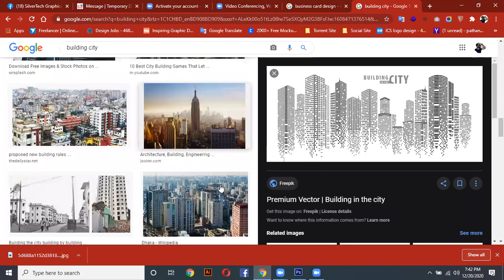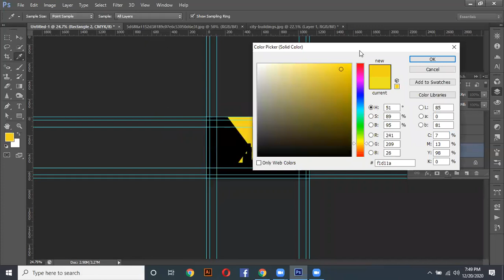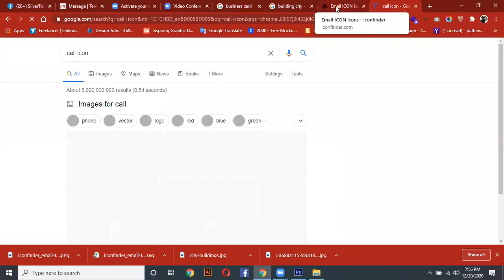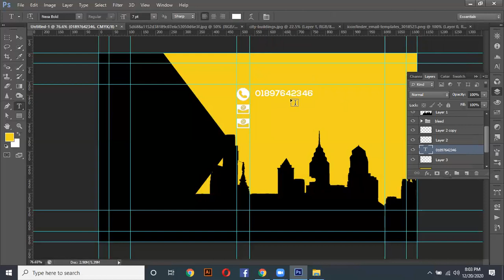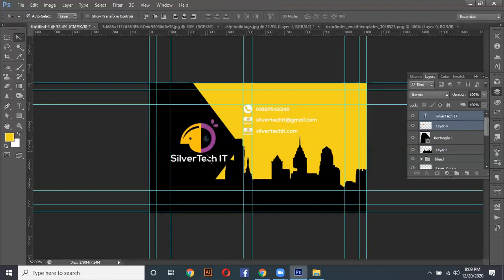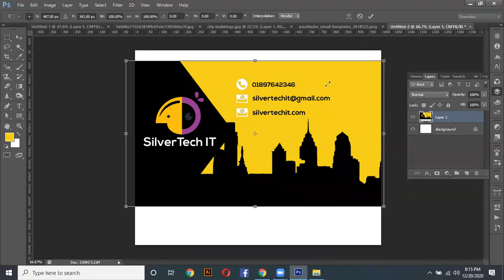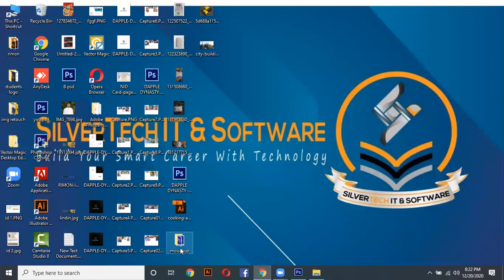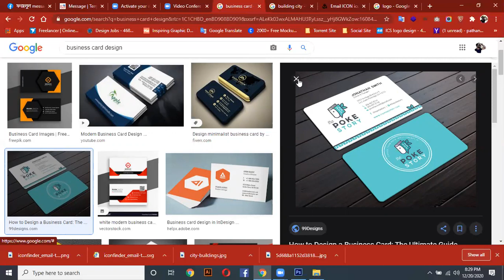Business Card Class Part 2 | Batch 159 | SilverTech IT